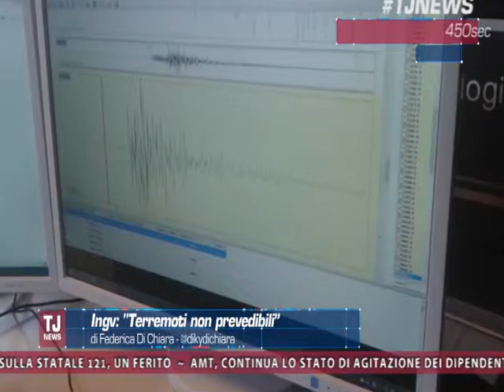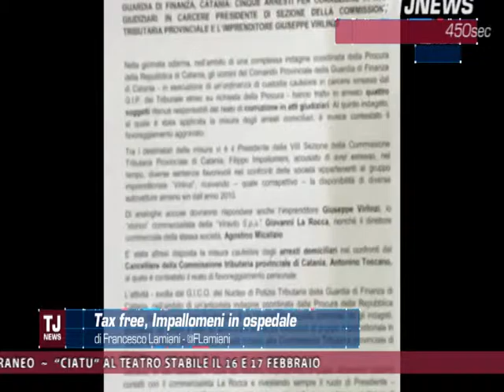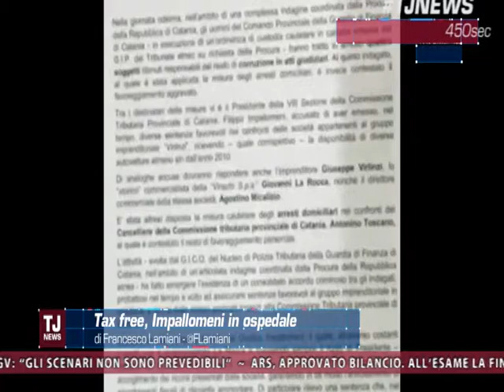TG TeleJonica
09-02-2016